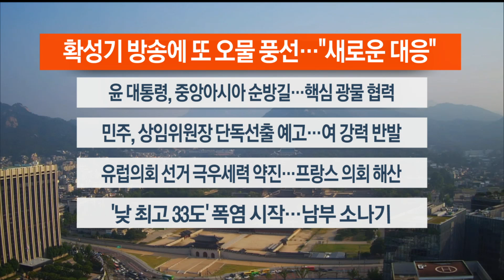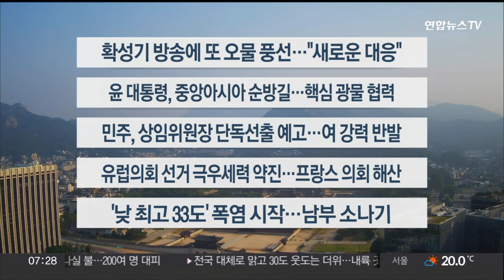[이시각헤드라인] 6월 10일 라이브투데이1부 / 연합뉴스TV (YonhapnewsTV)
■ 확성기 방송에 또 오물 풍선…"새로운 대응"

북한이 밤사이 또다시 오물풍선을 날려 보냈습니다. 우리 군이 6년 만에 대북 확성기 방송을 재개한 데 따른 맞대응으로 보입니다. 김여정 노동당 부부장은 "새로운 대응을 목격할 것"이라고 위협했습니다.

■ 윤대통령, 중앙아시아 순방길…핵심 광물 협력

윤석열 대통령이 오늘 투르크메니스탄을 시작으로 중앙아시아 3국 국빈 방문에 나섭니다. 핵심 광물 등 경제 협력을 논의할 예정으로, 이번 순방을 계기로 'K-실크로드' 구상도 본격화합니다.

■ 민주, 상임위원장 단독선출 예고…여 강력 반발

더불어민주당이 오늘 법제사법위원장 등 11개 상임위원장을 단독 선출하겠다고 예고했습니다. 국민의힘은 의회 독재라고 반발하며 본회의를 보이콧하겠다고 맞서고 있습니다.

■ 유럽의회 선거 극우세력 약진…프랑스 의회 해산

어제 끝난 유럽의회 선거에서 극우 세력이 약진했습니다. 극우 정당이 득표율이 30% 넘을 것으로 예상된 프랑스에서는 마크롱 대통령이 의회를 해산하고 조기 총선을 치르겠다고 발표했습니다.

■ '낮 최고 33도' 폭염 시작…남부 소나기

오늘 대구의 낮 최고 기온이 33도까지 오르는 등 30도를 웃도는 더위가 이어지겠습니다. 남부 지역에는 최대 40㎜의 소나기가 내리는 곳도 있겠습니다.